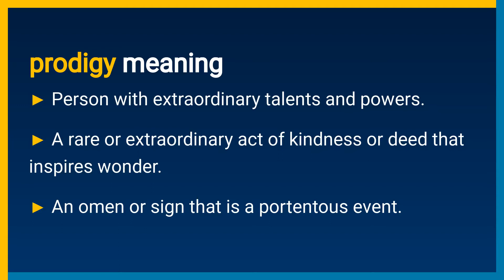What does PRODIGY mean? Find out Definition and Meaning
Do you know what PRODIGY means? How to pronounce PRODIGY correctly in American English and British English? or How to use PRODIGY in a sentence?

Video chapters:
00:10 - What is the meaning of PRODIGY  in Merlin Dictionary?
00:30 - How to pronounce the word PRODIGY in American English?
00:46 - How to pronounce the word PRODIGY in British English?
00:53 - Video End